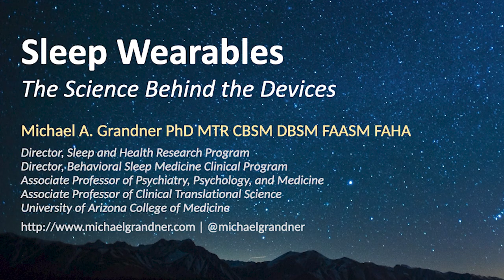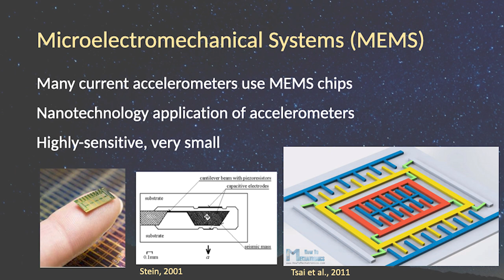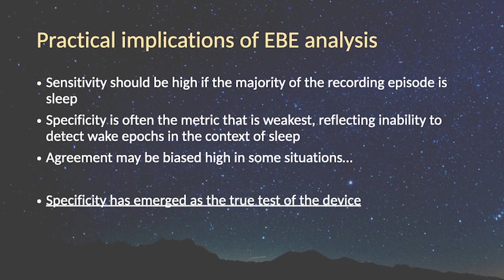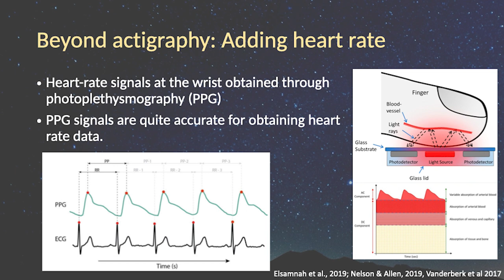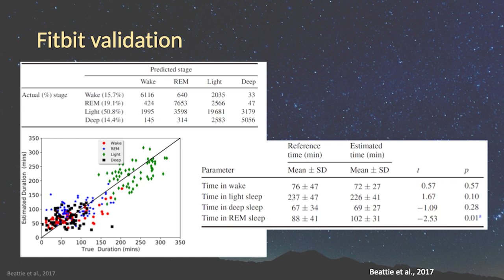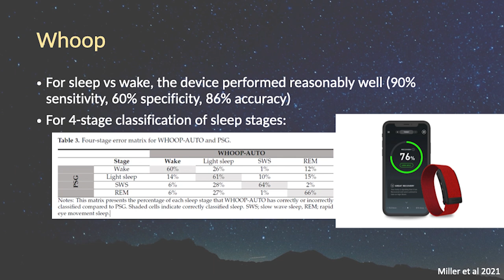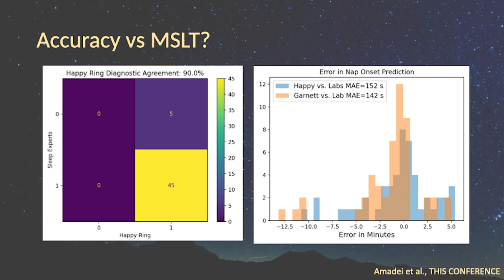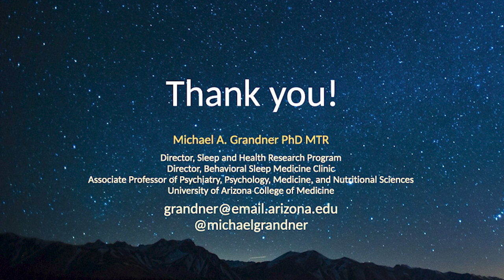Getting the Most Out of Your Sleep Technology with Michael Grandner, PhD, MTR, CBSM, FAASM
At BeyondSleepy 2024 in Houston, TX, Dr. Grandner gives us the data on all things fitbits, apple watches, and other sleep technology.

Dr. Grandner is a licensed Clinical Psychologist certified in Behavioral Sleep Medicine, Director of the Sleep and Health Research Program, and Associate Professor of Psychiatry, Psychology, Medicine, Nutritional Sciences, and Clinical Translational Science at the University of Arizona. His clinical work focuses on non-medication treatments for sleep disorders. His research examines the relationship between sleep and obesity, diabetes, heart disease, daytime functioning, and longevity. He is author or co-author on over 250 academic publications. He is a frequent consultant and speaker on the issue of sleep health and has been invited multiple times to the US Congress to discuss the role of sleep in health and functioning. He is a fierce advocate for sleep disorders patients and for helping improve the patient experience.